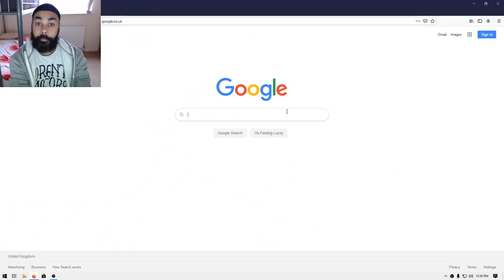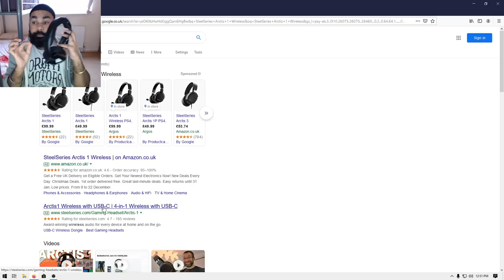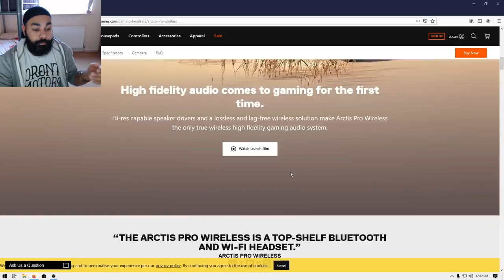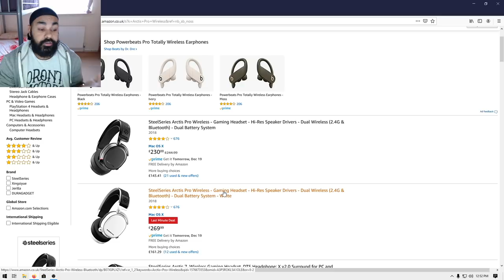YE GAMING HEADPHONES MAST HAI